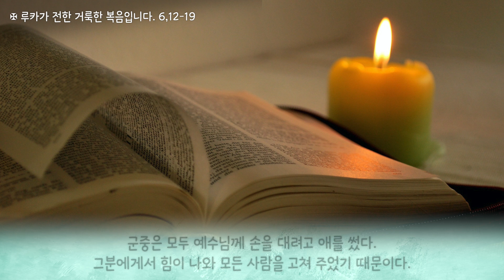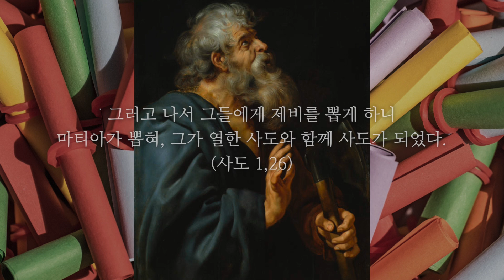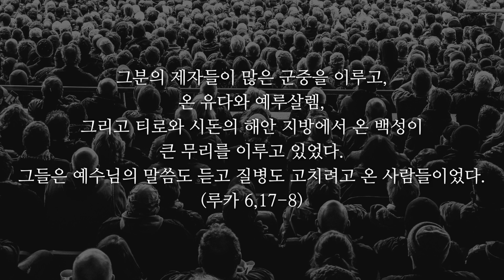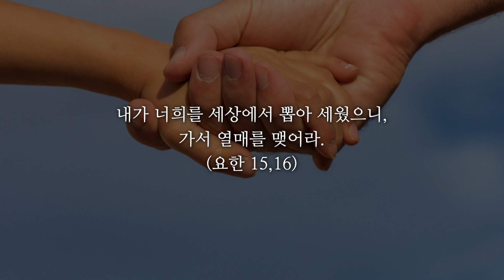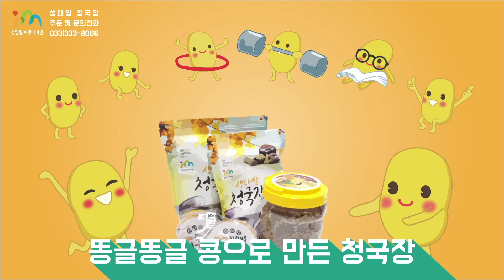21/09/07 김희성 그레고리오 신부 매일미사 강론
연중 제23주간 화요일입니다.

유튜브를 통한 수익금은 잠비아와 북한 나무 심는 곳에 사용하도록 하겠습니다~!